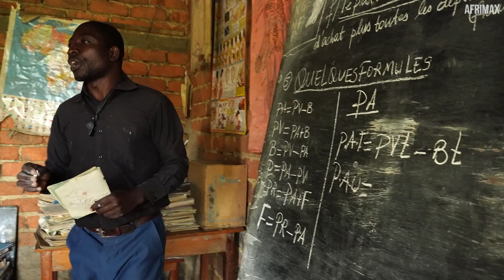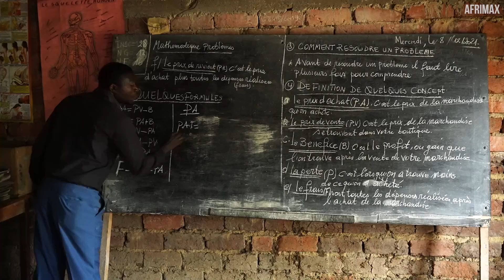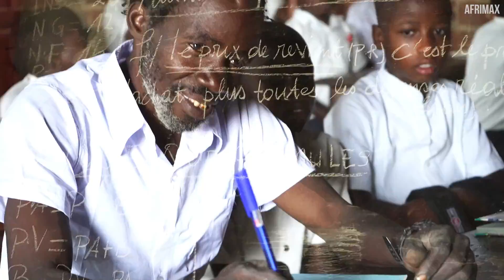71-Year-Old Man Who Studies With His Grandchildren Shocked Everyone | EXTRAORDINARY STORY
IF You Want To become an Afrimax Patron, PLEASE

Isaac, 71, was born into a poor family and lived too far away from school to receive a formal education as a child. But that hasn't stopped him from studying now. He's the oldest student in his school and his classmates affectionately call him grandpa in Congo. Isaac hopes that his persistence can set an example for both young and old.